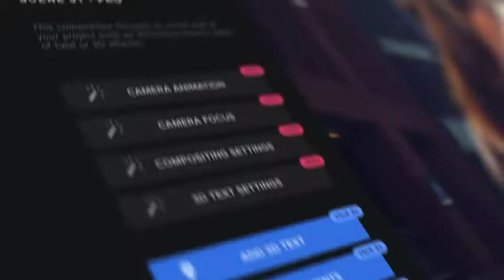Photo Motion Pro - Professional 3D Photo Animator